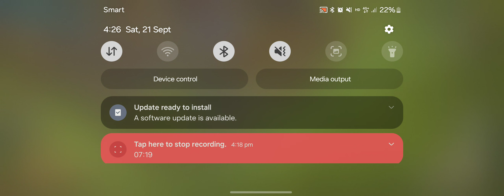Testing Diamond 💎500000 Mod clash of clans 2024